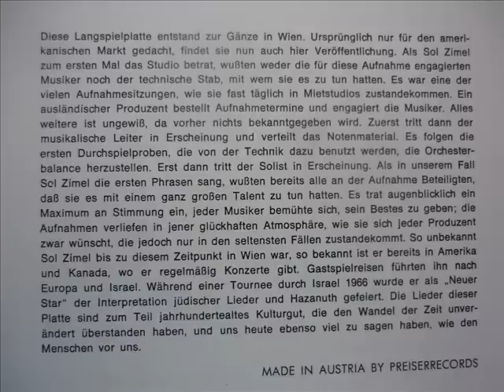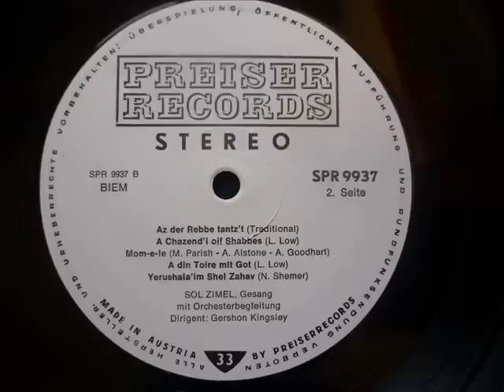Sol Zimel - A Din Toire Mit Got (Yiddish Song)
Sol Zimel - A Din Toire Mit Got
from the album "Jiddische Lieder"